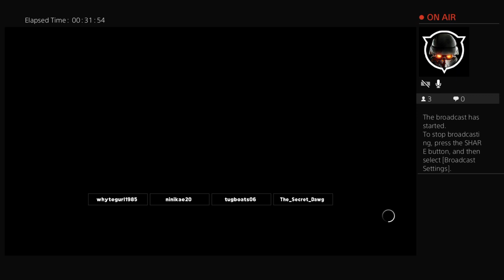Victoria Bell vs Akira Storm/ Dawg vs Chris Awesome vs Victor Stephens vs Matt Maria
HOME OF THE FINEST CWC SUPERSTARS INCLUDING ALEX STORM JEROME LONG ALEX MCGREGOR ARRON THE DESTROYER SVEN DAWG UP RICH SOPHIA WINTERS VICTORIA WINTERS SAM SNOW JACLYN LONG WOLF JACOB HUNTER GREEN TODOROKI AND MUCH MORE